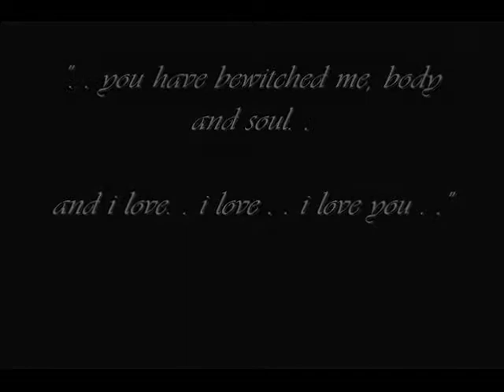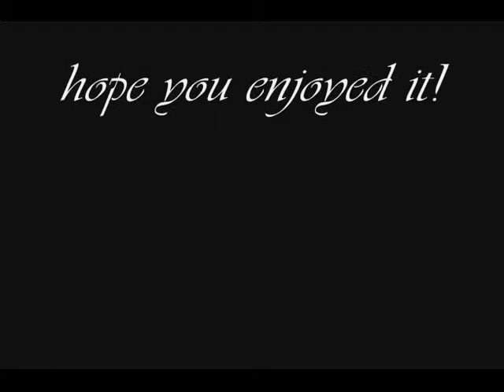Pride and Prejudice - Stolen by Dashboard Confessional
my first video using windows movie maker! hope you guys enjoy it!